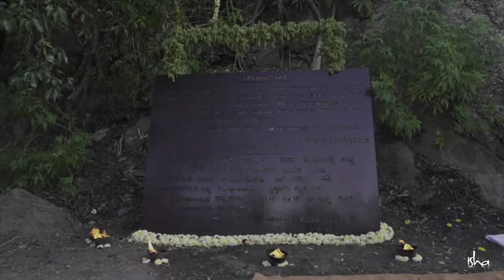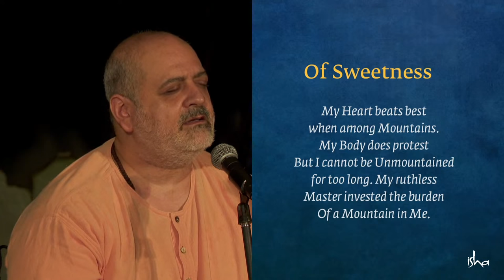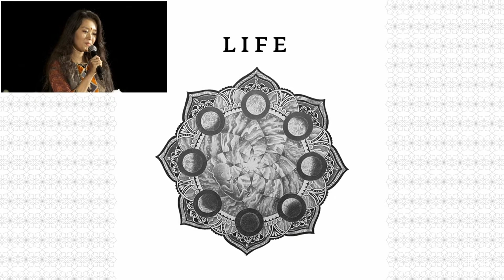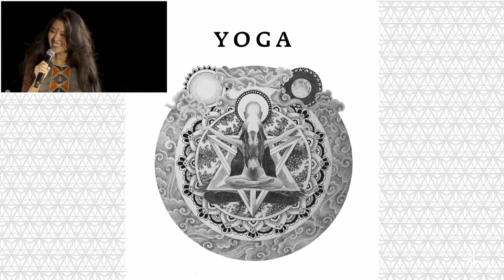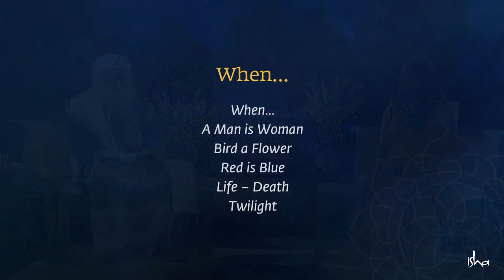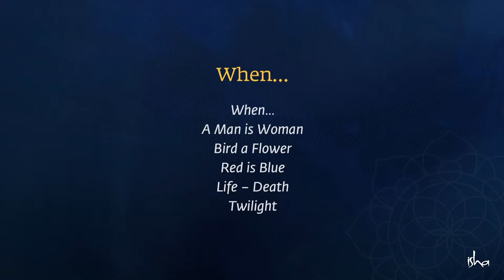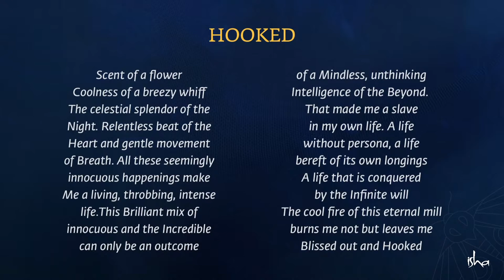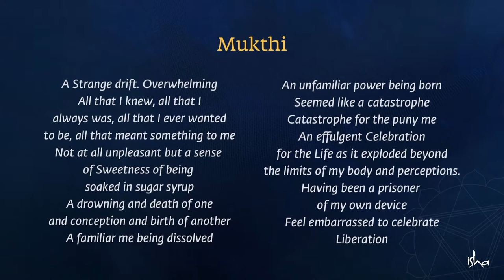Eternal Echoes: A Glimpse Into a Mystic's Journal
Livestream starts on 23 Sep at 8:00 PM IST.

-  Launch of “Eternal Echoes”-  A complete collection of Sadhguru’s poems since 1994
-  Special Darshan with Sadhguru
-  Performance by Sounds of Isha